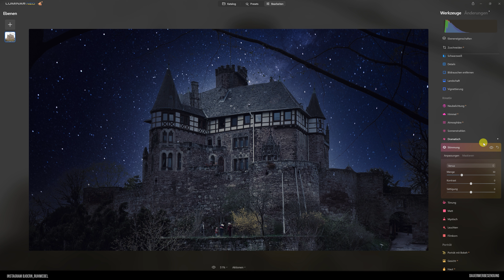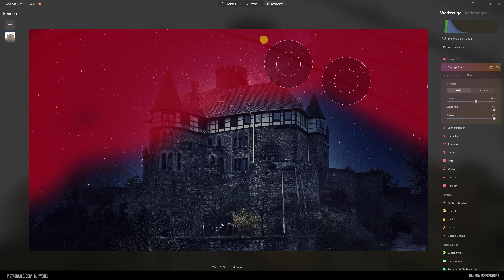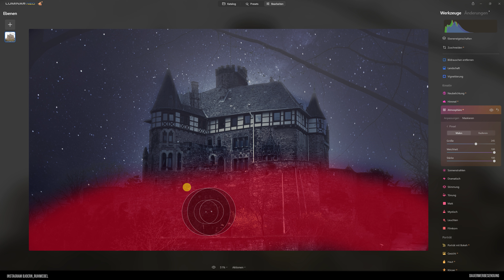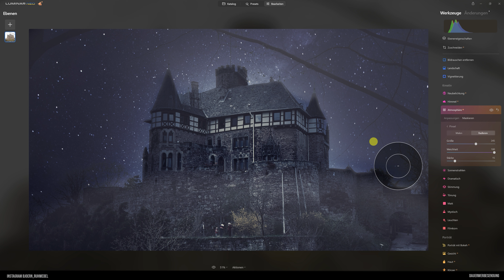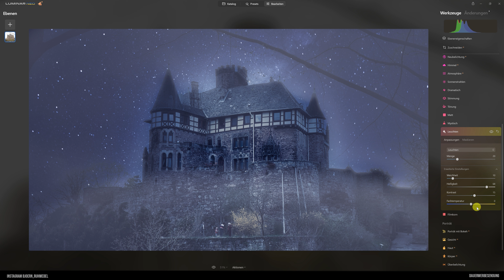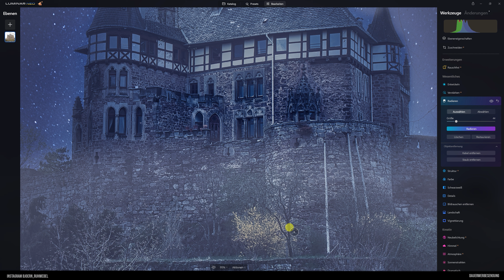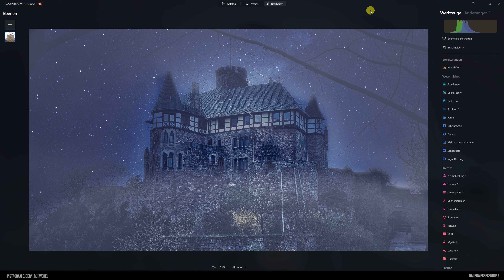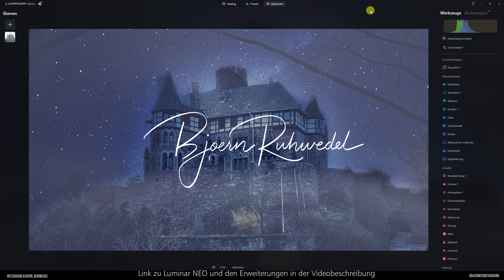Luminar Neo - Halloween Spezial - Das Spukschloß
Halloween steht vor der Tür und ich habe mir gedacht ich zeige Dir mal in einem Spezial wie Du in Luminar Neo aus einen Schloß ein Spukschloß für Halloween machen kannst. Diese Bildbearbeitung ist eher ein Composing als das es mit einem echten Foto etwas zu tun hat, aber das Ergebnis kann sich sehen lassen. Welche Filter zum Einsatz kommen, wie ich sie anwende, all das zeige ich Dir in diesem Bildbearbeitungstutorial mit Luminar Neo.
Dieses Lernvideo eignet sich besonders gut für Einsteiger und Fotografie Anfänger in die Bildbearbeitung mit Software von Skylum wie zum Beispiel Luminar Neo oder Luminar AI, aber auch für fortgeschrittene Fotografen die ihre Skills in der Bildbearbeitung auffrischen oder erweitern wollen.
Alle Preisangaben sind ohne Gewähr und können sich jeder Zeit ändern!!!

Objektive:
Objektiv: Sony SEL-200600G G Super-Telezoom Objektiv F5.6-6.3
Sony SEL-70300G G Tele-Zoom Objektiv
Sony SEL-1670Z Zeiss Standard-Zoom-Objektiv (APS-C)
Sony SEL-85F18 Porträt Objektiv
Sony SEL-50F18F Standard Objektiv